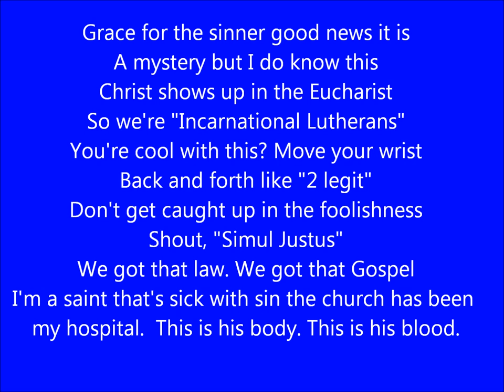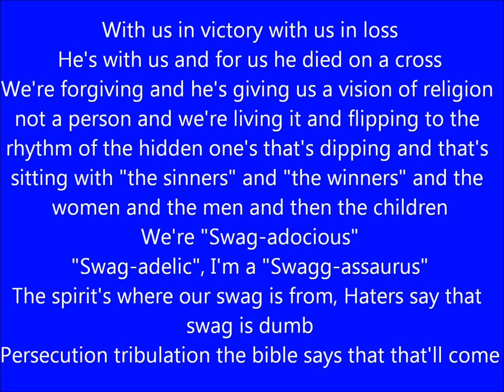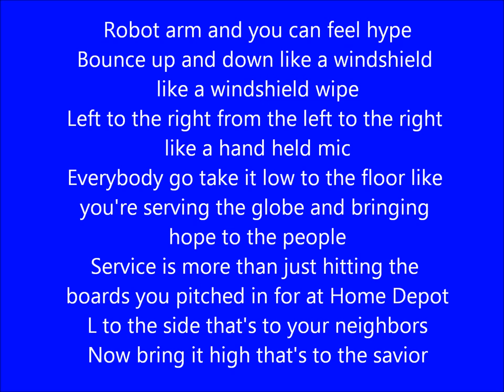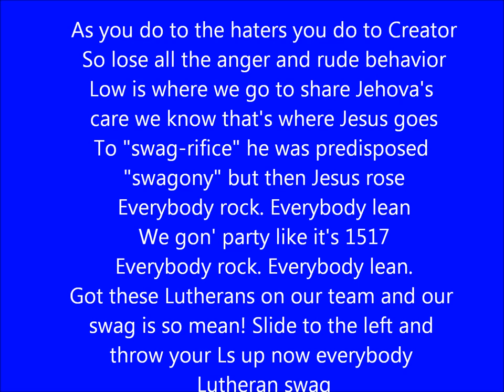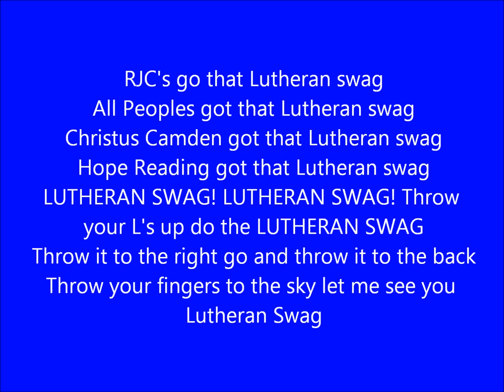AGAPE - Lutheran Swag - Lyric Video - On Screen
I went to the 2012 New Orleans National Gathering and I absoluteness loved them, hope you do too!

ALL OUT OF ENTERTAINMENT
I DID NOT PRODUCE OR MAKE THIS SONG ALL GOES TO AGAPE